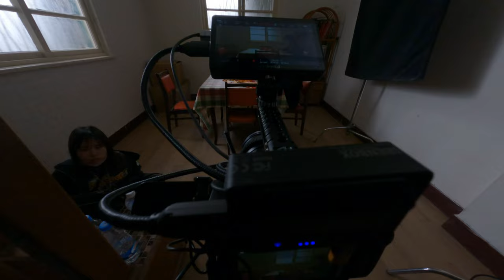拍片劇組日常 64